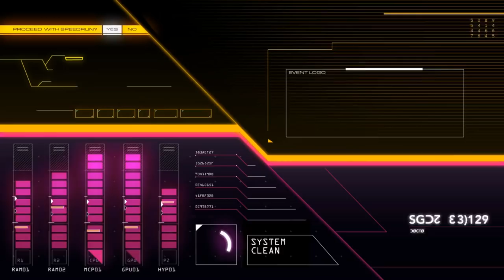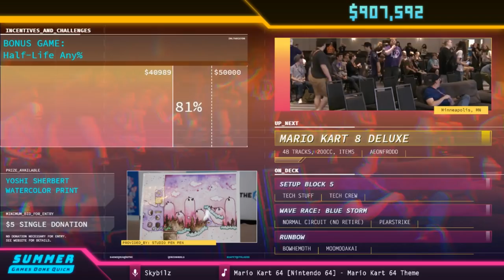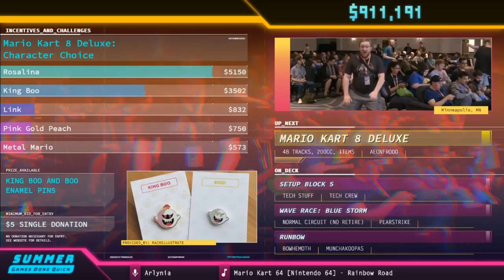Super Mario World by rezephos in 1:09:10 - SGDQ2018